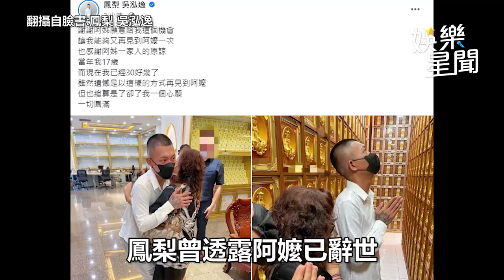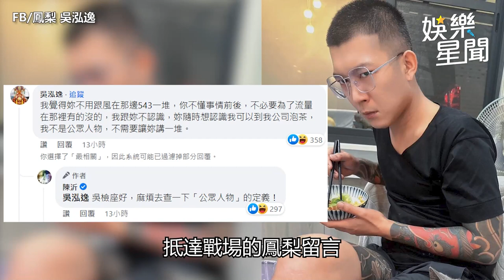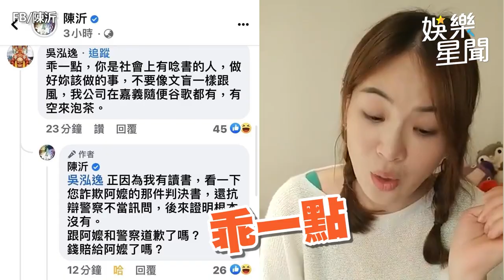鳳梨追到遭詐阿嬤下落！「了卻了我一個心願」 鞠躬上香畫面曝光｜三立娛樂星聞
翻攝自臉書:鳳梨 吳泓逸/翻攝自臉書:陳沂